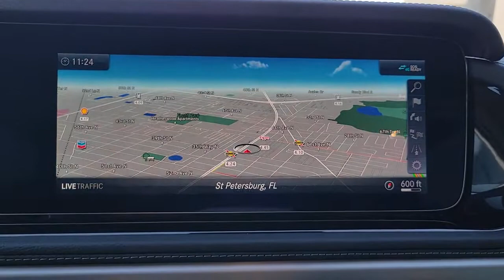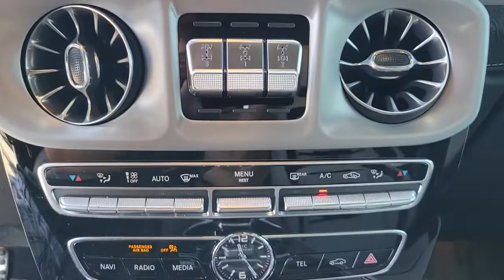2021 Mercedes-Benz G-Class St. Petersburg, Tampa, Clearwater, Palm Harbor, Largo, FL 62P387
Used 2021 Mercedes-Benz G-Class available in St. Petersburg, Florida at Crown Jaguar Land Rover. Servicing the Tampa, Clearwater, Palm Harbor, Largo, FL area.
2021 Mercedes-Benz G-Class G 63 AMG - Stock#: 62P387 - VIN#: W1NYC7HJ2MX365687

6001 34th St. N.

*CARFAX One-Owner. brbr*Clean CARFAX. brbr*NAVIGATION brbr*BLIND SPOT INDICATOR brbr*APPLE CAR PLAY brbr*REAR BACK UP CAMERA brbr*LANE DEPARTURE MONITOR brbr*LEATHER INTERIOR brbr*POWER SUNROOF/MOONROOF brbr*LOW MILES brbr*LIKE NEW brbr*GARAGE KEPT brbr*NON SMOKER.brbrbr*CALL OR TEXT THE GENERAL MANAGER MICHAL NIEZBECKI DIRECTLY AT . brbr*WE SELL REGISTER AND DELIVER TO THE ENTIRE U.S. brbr*All prices plus sales tax tag and titling and dealer service fee of $999.00 which represents cost and profits to the selling dealer for items such as cleaning inspecting adjusting new vehicles and preparing documents related to the sale.